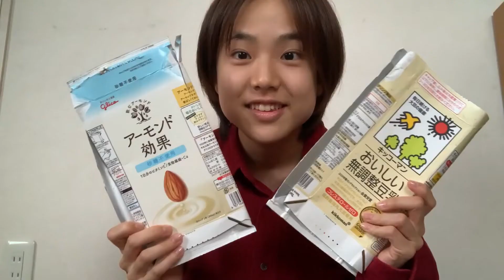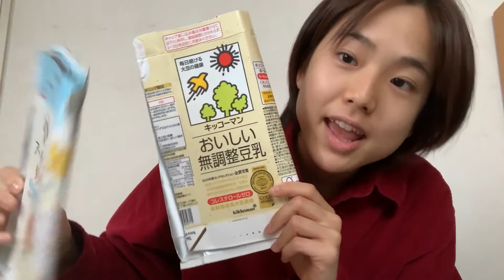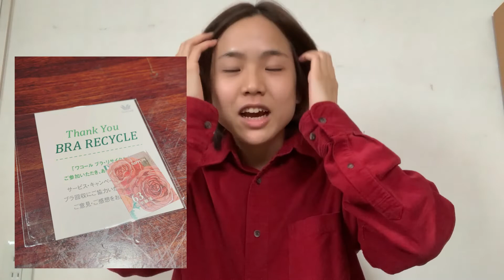わたしのリサイクル術（My Recycle Tips）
「役に立った！」と思ったらぜひご支援ください！今後も皆さまをハッピーにする動画をUPしていきたいと思っています！

Mareのライフスタイルを発信中！

リンク集
▶︎アイシティ ecoプロジェクト